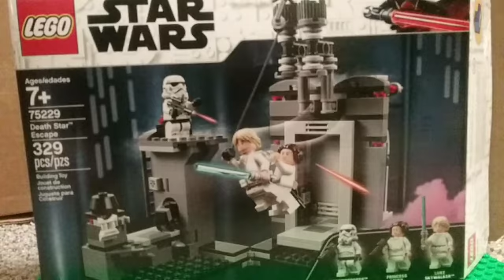Lego star wars DeathStar escape animated review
review sub and like do it NOW